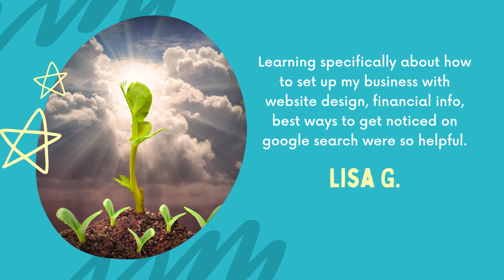Imagine creating your opportunity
RN Patient Advocacy Training Institute student quotes.